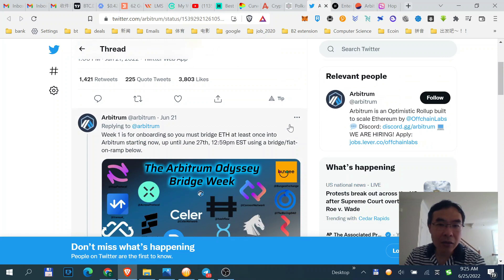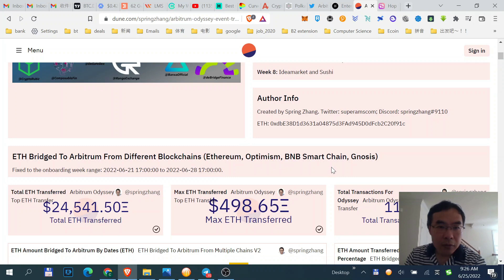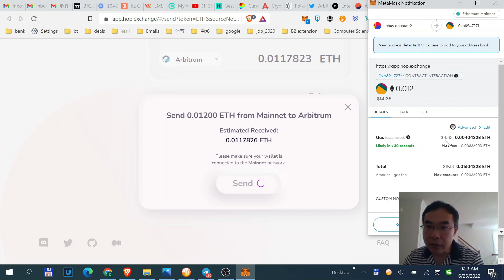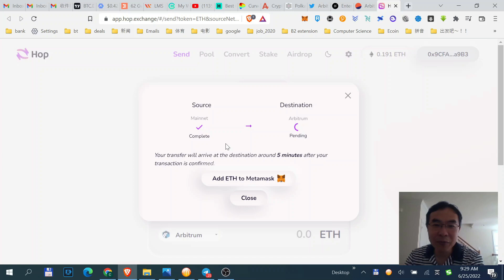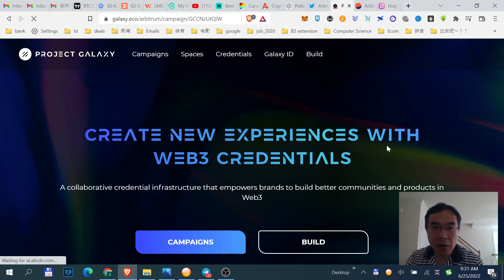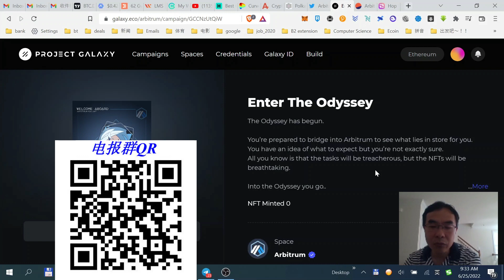紧急视频：Arbitrum Odyssey NFT空投活动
Sweatcoin邀请：先下载sweatcoin，再在手机上点击这个链接注册sweatcoin
Aglet邀请码：819HJQ

⏰ *Timestamps:*
00:10 - Arbitrum Odyssey NFT空投活动！

TT邀请：Thundercore Hub 可以在手机app商店里下载，打开app --- 主页 --- TT挖矿 --- 拉到最下方点"Bind referal" --- 输入老潘邀请码DBAMBA，可获得1%的apy提升。感谢大家支持！